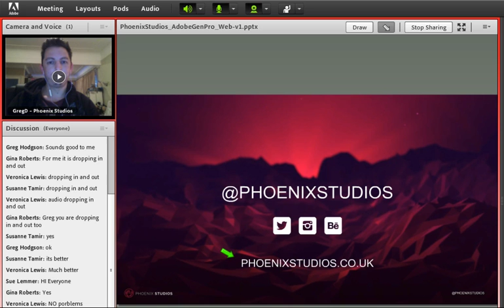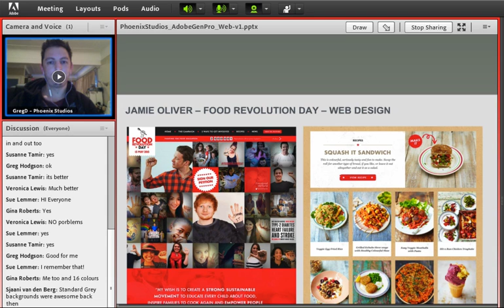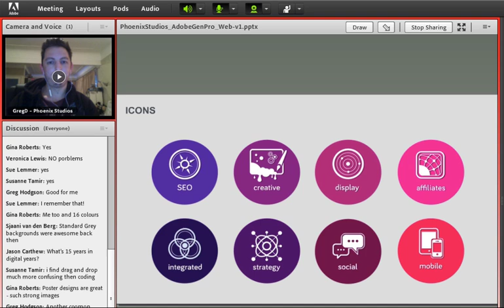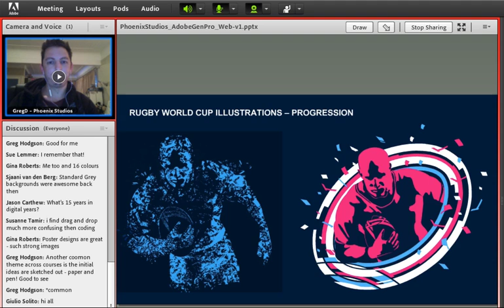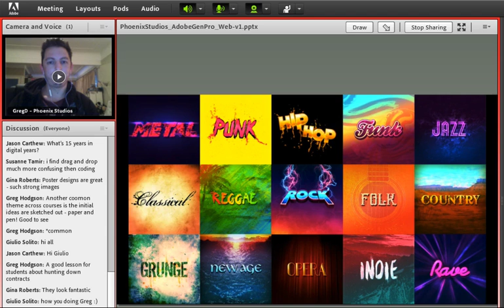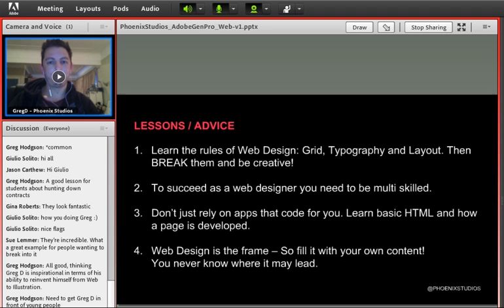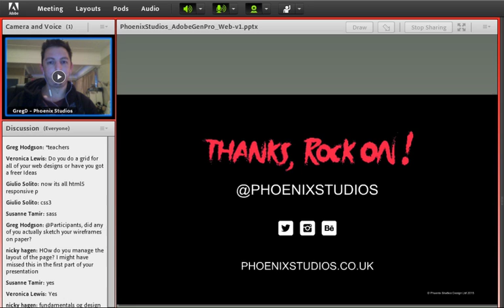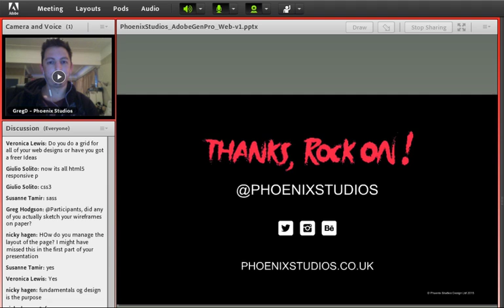Adobe Generation Pro – Web Design + Content – Speaking Webinar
I was thrilled to have been invited by Edgegain and Adobe as a guest expert of their Web Design online course.

It was great to talk to the class about my journey so far and my progression from being a Web Designer to doing Graphic Design & Illustration